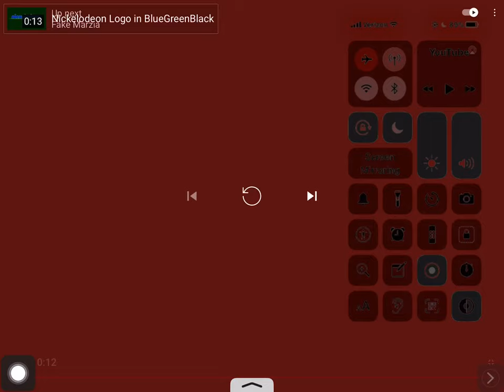Nickelodeon Logo in Red Chorded